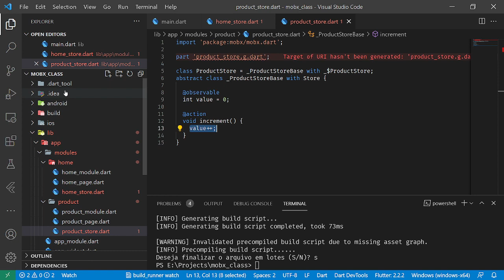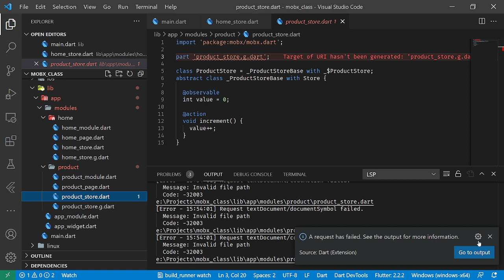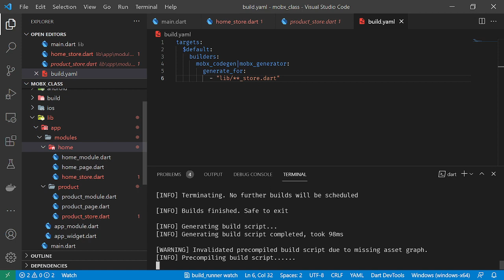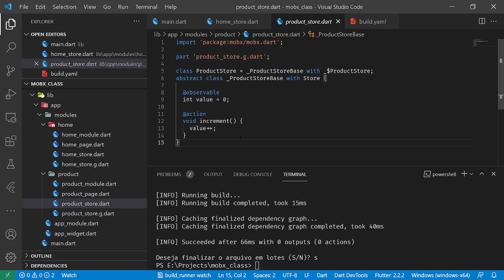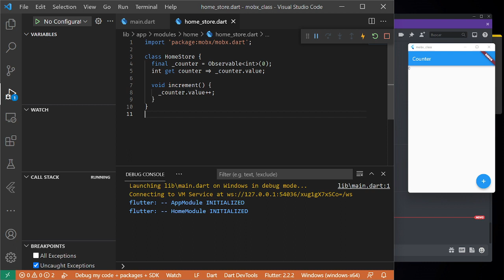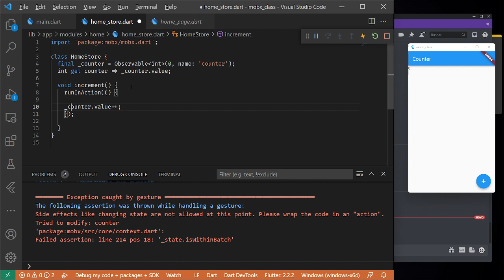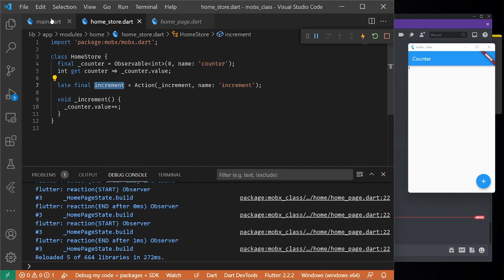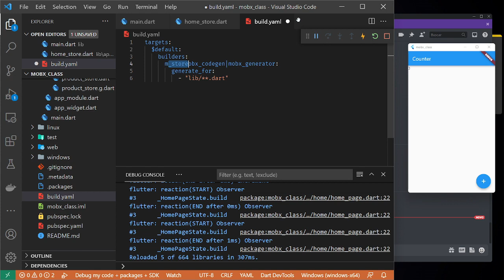Usando MobX no Flutter (Sem geração de código)